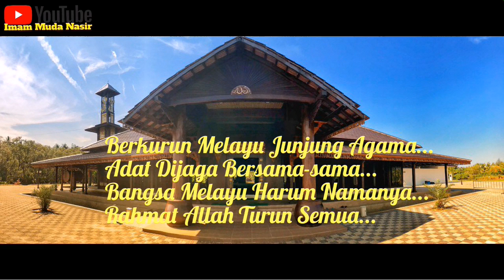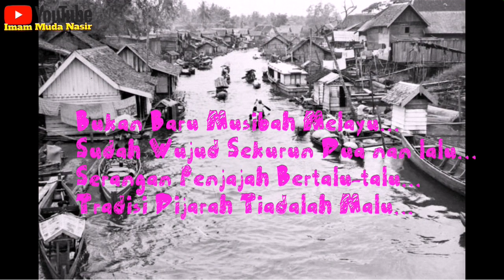Puisi | Karamah Melayu